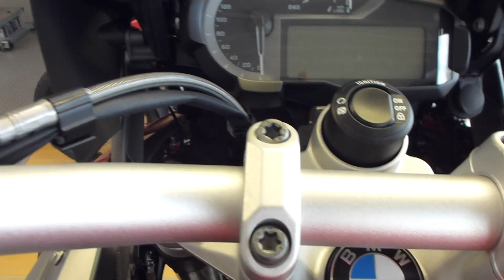2015 BMW R 1200 GS 125 Hp 200+ Km/h 124 mph * see also Playlist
2015 BMW R 1200 GS 125 Hp 200+ Km/h 124 mph * see also ''2015 BMW Motorcycle'' ''BEST OF / BEST BIKE SOUNDS'' ''BEST BIKE SOUNDS PART. 1'' ''BEST BIKE SOUNDS PART 2'' ''BEST BIKE SOUNDS PART. 3'' ''R4 SOUND'' ''L2 SOUND'' ''V2 SOUND'' ''HARLEY DAVIDSON vs INDIAN vs VICTORY SOUND'' ''OPEN EXHAUST Sound - Play Loud'' ''SOUND OF CUBIC INC.'' ''JEKILL & HYDE SOUND'' ''AKRAPOVIC SOUND'' ''BIG BANG - CROSPLANE'' ''Akrapovic'' SOUND'' ''SUPERBIKE SOUNDS'' ''SUPERBIKE START UP / SOUND'' ''YAMAHA V-MAX vs. YAMAHA MT-01'' Sound ''YAMAHA TWIN TURBO SOUND'' ''EXHAUST SOUND'' ''DUCATI SOUND'' ''MOTO GUZZI SOUND'' ''TRIUMPH SOUND'' ''MV AGUSTA SOUND'' ''HONDA SOUND'' ''APRILIA SOUND'' ''KAWASAKI SOUND'' ''YAMAHA SOUND'' ''BMW Motorcycle Sound'' ''MUSCLE BIKES'' ''SUPER BIKES'' ''CRUISER'' ''SHOPPER'' ''SPORT'' ''STREET'' ''ENDURO'' ''SPEEDWAY'' ''NAKED BIKES'' ''SUPER MOTO'' ''SUPER BIKES''